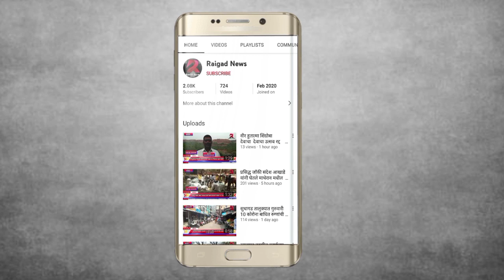मुस्लिम तरुणांनी जागविला सर्वधर्म समभाव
मुस्लिम तरुणांनी जागविला सर्वधर्मसमभाव,माघी मासोत्सवात
सर्व फेरीवाले व विक्रेत्यांना पालीतील मुस्लिम तरुणांनी केले अन्नदान